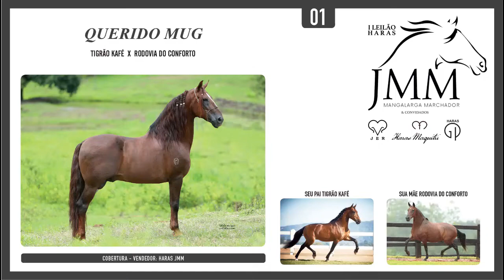LOTE 01 QUERIDO MUG